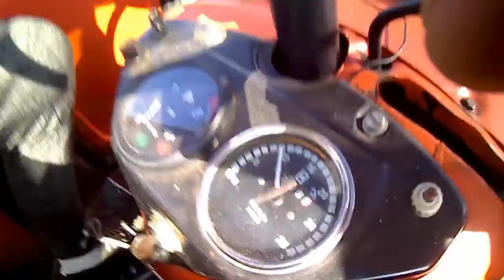rozbijanie kretowin czyli włókowanie łąki oponami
życzę zdrowych pogodnych świąt wielkanocnych spędzonych w rodzinnej atmosferze